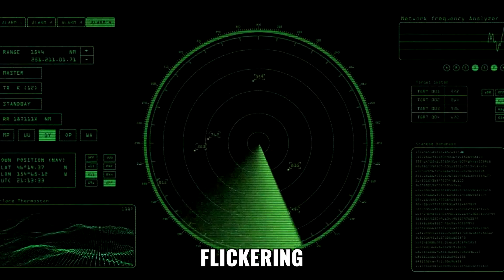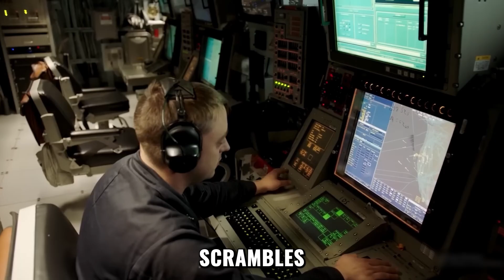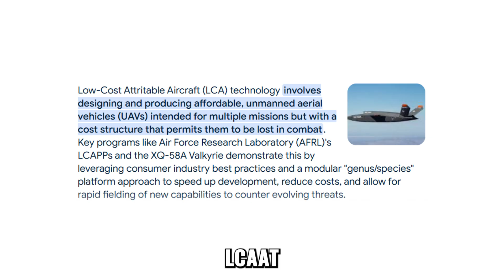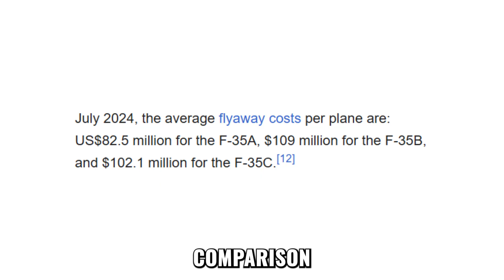XQ-58 Valkyrie: The Stealth Drone That Will Change Warfare Forever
What happens when the U.S. Air Force unleashes a stealth combat drone so advanced that enemies go silent before they can even react?

Meet the XQ-58 Valkyrie — a radical leap in military technology that’s rewriting the rules of military aviation. This isn’t just another unmanned combat drone; it’s a game-changer in air combat strategy and the future of drone technology.

With its sleek stealth design, AI-driven autonomy, and ability to operate in lethal swarms, the Valkyrie can slip past radar, overwhelm enemy defenses, and redefine how wars are fought. Built for a fraction of the cost of an F-35, this next-gen stealth drone is designed to fly beside America’s most advanced stealth fighters — or replace them entirely.

🚨 Is this the future of air combat tactics, drone warfare, and U.S. air superiority?
Or the dawn of battles where machines fight machines and humans watch from the ground?

🔎 What you’ll discover in this video:

• The terrifying capabilities that make the Valkyrie a game-changer
• How it replaces traditional jets at a fraction of the cost
• Why its deployment has rival nations going silent
• The new era of drone swarms, loyal wingmen, and robotic warfare
• What this means for the future of air combat

✈️ From stealth design to swarm tactics, this is America’s most unsettling drone yet.

🕓 Chapters
00:00 — The Weapon That Silences Enemies
00:37 — Meet the XQ-58 Valkyrie
01:41 — Why Traditional Airpower Is Failing
02:31 — The Paradigm Shift in Warfare
03:30 — Stealth on a Budget
05:46 — Swarm Tactics and Overwhelming Defenses
06:26 — Valkyrie as Loyal Wingman
07:43 — A New Rulebook for Air Combat
08:39 — The Shadow on the Horizon
09:02 — Outro / Subscribe